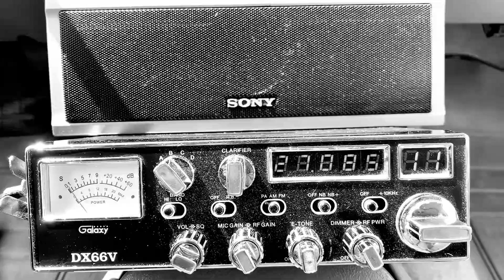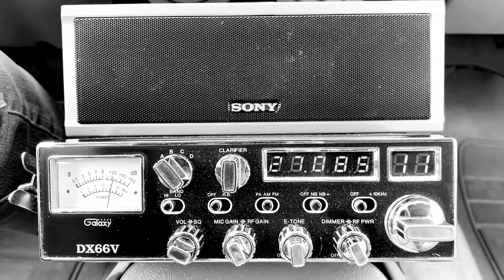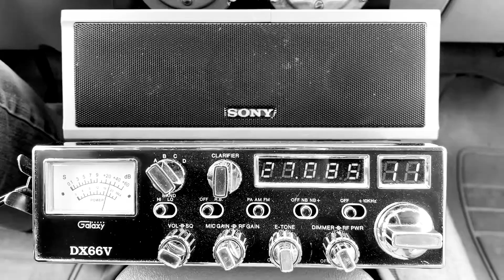Quack Quack talk show